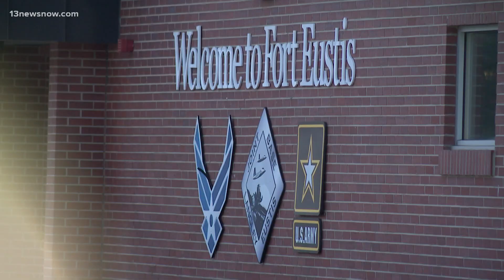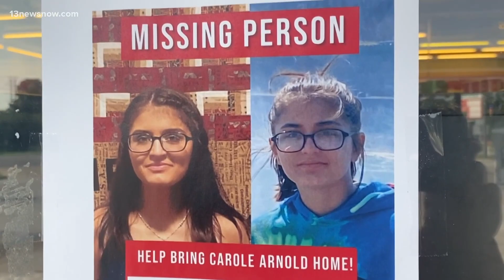16-year-old who lives at Fort Eustis missing, family wants their 'little girl to come home'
The search is on for a missing teen in Newport News.

16-year-old Carole Arnold hasn't been seen in almost a week.

She lives at Joint Base Langley-Eustis and was last spotted near a 7-Eleven, off-post.

Angelique Arintok spoke with Carole's parents.